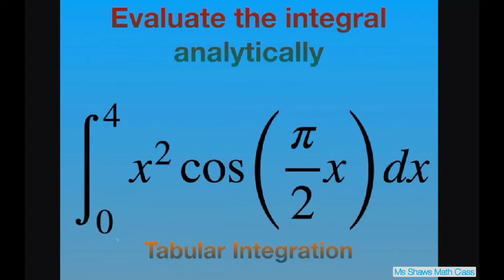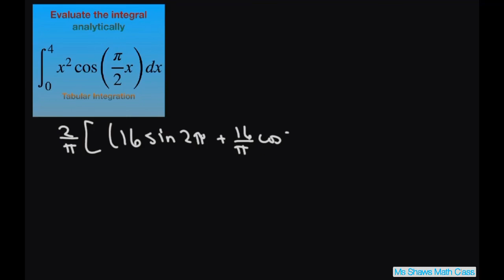Evaluate the definite Integral by tabular integration from 0 to 4 (x^2 cos pi/2 x dx)